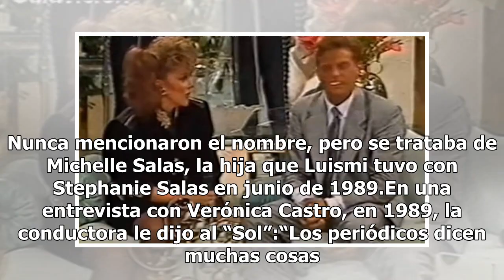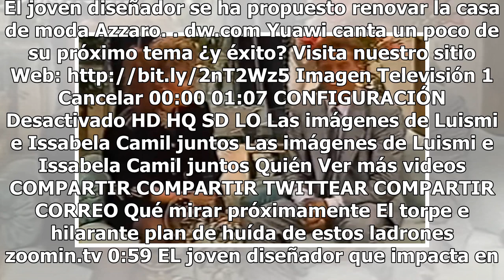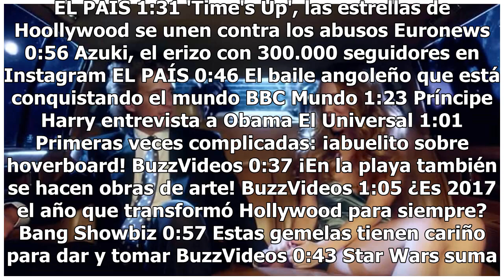Cuando Luis Miguel negó en la tv que fuera papá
Tras el último capítulo de la primera temporada de la serie de Luis Miguel resurgió con fuerza un antiguo video en el que el cantante fue cuestionado acerca de su supuesta paternidad. Según la serie, en 1992 Luis Miguel no estaba seguro de ser el padre de una niña y no había convivido con ella. Nunc...